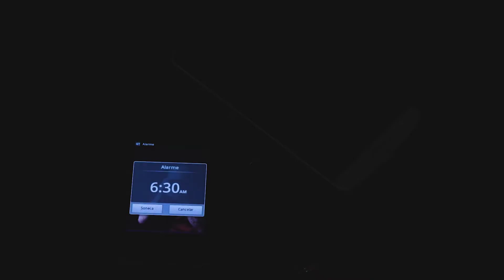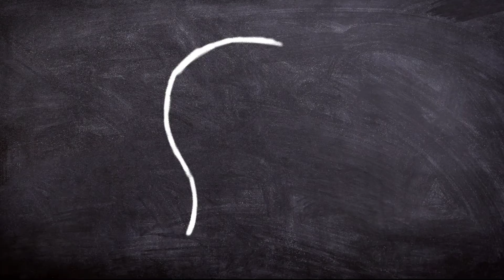The shocking reason why we have dreams!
The shocking reason we have dreams!

Why we have dreams?

Hi Sapiens when we sleep we often dream about different things but the real questions here is that. Why we dream? What happens inside our brain during our sleep that we begin to see things happening to us? Let's find out by watching this video till end.

Stock pics and videos from Pixabay.

Historical pics and paintings from Wikipedia.

Make sure to spread this video as much as you can.